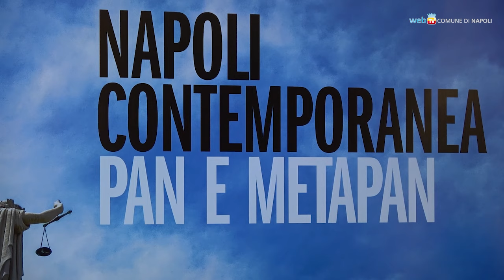Chiude il Pan, sarà presto il Museo dell'Immagine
Prenderà il via a breve la ristrutturazione del Palazzo delle Arti di Napoli che dovrebbe concludersi per il 2025. Gli spazi espositivi ospiteranno il Museo dell'Immagine e resteranno fruibili in maniera virtuale, già durante i lavori, attraverso una piattaforma immersiva che proietta il visitatore in mostre d'arte digitale.